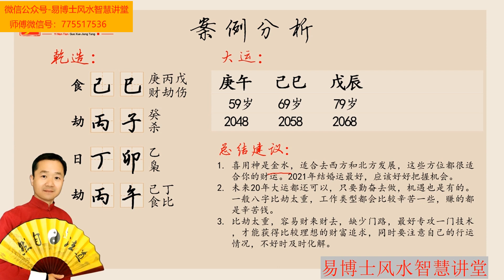算命视频生辰八字测算婚姻事业 易楠天